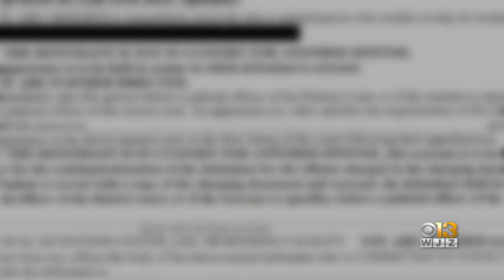Documents: Anne Arundel Co. teacher accused of inappropriately touching student in classroom